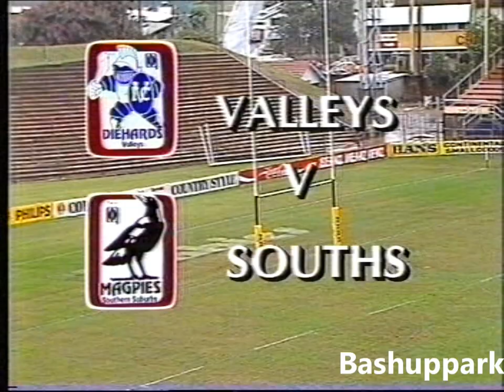Valleys Diehards v Souths Magpies 1983 @ Lang Park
1983 was a very wet year in Brisbane and this day was no exception. Valleys v Souths at a soggy Lang Park. Commentators are Billy J Smith and Mick Veivers.